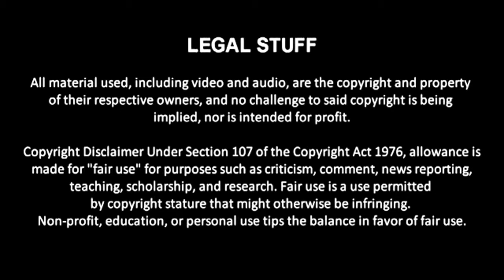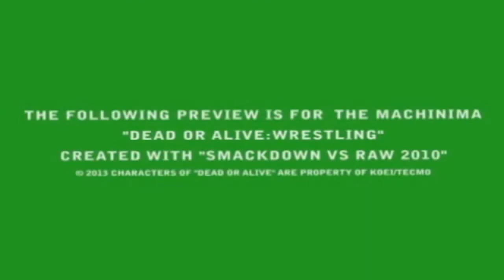CCL Adrenaline #60 (p1)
There's one last episode of Adrenaline before Supernova in Minneapolis. Though the polls are closed, the men and women of the CAW Champions League still want momentum heading into the fan's event.

• Why did CCL GM Xavier Mitchell screw The Great D, giving Hollywood Joseph Matos a shot at the world title?
• Speaking of which, when will Matos get that world title match? He was guaranteed said match anytime, any place, with any stipulation. So... when?
• And speaking of the world title, Gregory Black's been saying he's gonna give the world title to Matos on the next show. Why Greg? Why?
• Seriously, why?
• And how will The Great D react to all this?
• Pyra crushed the Sisters of Smash in her in-ring debut, but what can she do against three former women's champions? Gut feeling: she'll probably need more than three minutes.
• Can Suicido finally get payback on Michael Heinman in a hardcore title match?
• Who else will make one last statement before CCL heads to the land of ten thousand lakes?

Find out when CCL Adrenaline #60 emanates from the Allstate Arena in Chicago.

CONFIRMED MATCHES
• GAUNTLET MATCH: Pyra vs. Christie Monteiro/Lara Croft/Wonder Woman
• Tammy vs. Psylocke
• Elektra vs. Juliet Starling
• Knightmare vs. Crackdown & Chris Gary